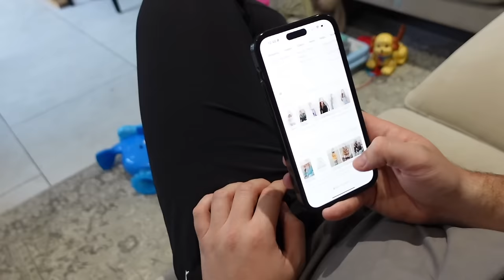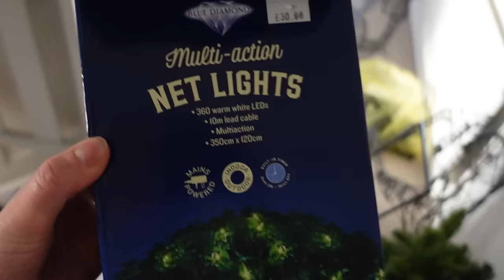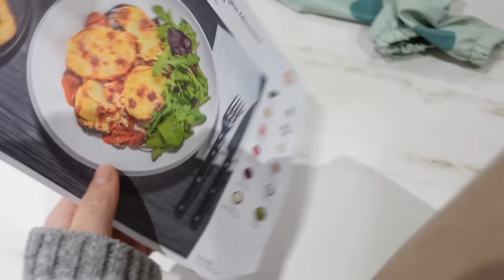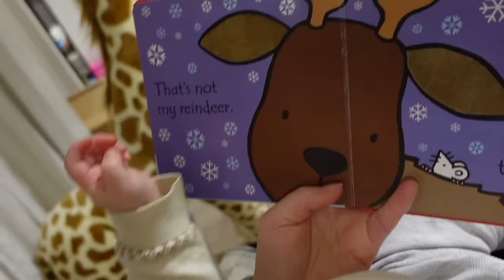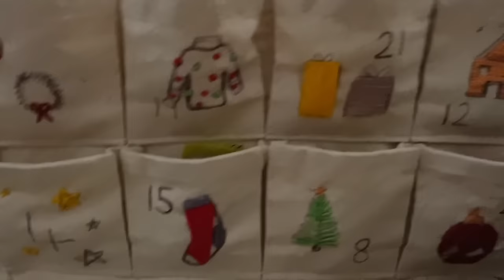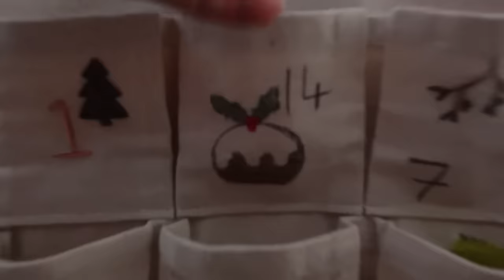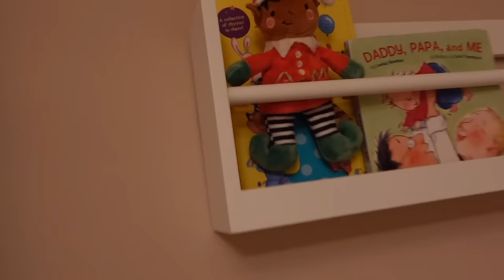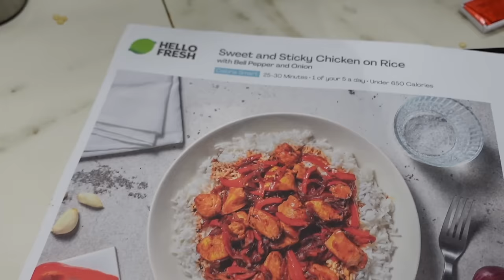A VERY CHRISTMASSY VLOG | James and Carys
This offer entitles you to 60% off your first box, and 25% off your next eight boxes when ordered in consecutive weeks during your first two months as a HelloFresh customer. One voucher per customer and household. Must be 18 or over. Valid for UK residents only (including Jersey, Guernsey & Isle of Man), excluding Scottish Highlands and Islands.